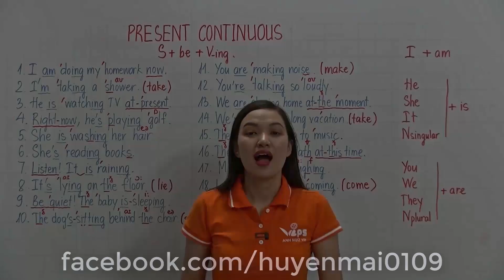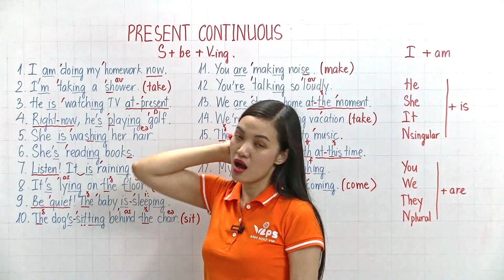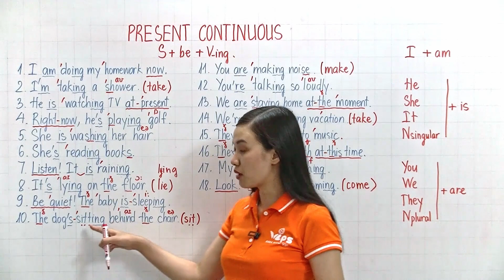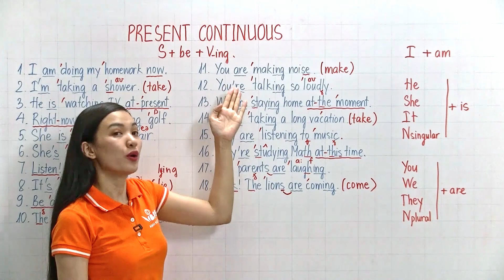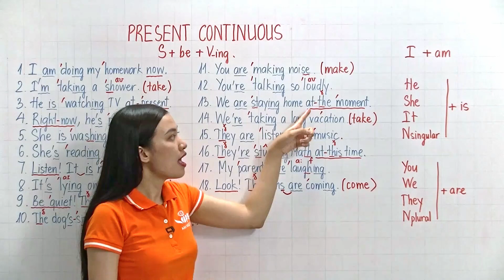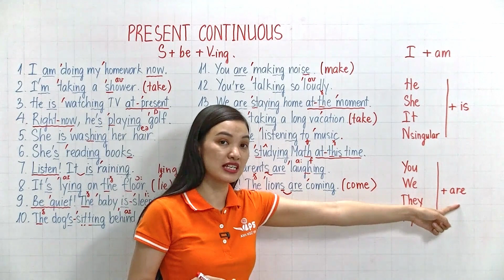Thì Hiện Tại Tiếp Diễn Phần 1